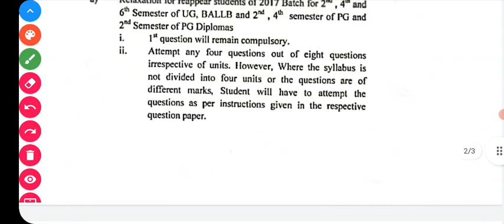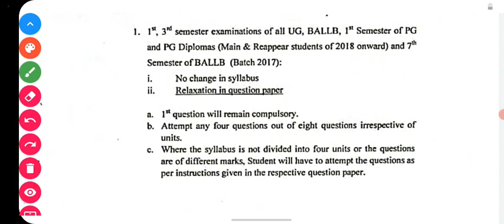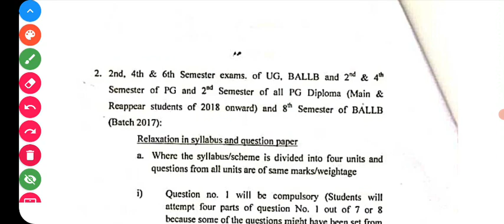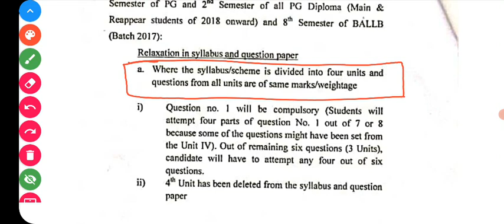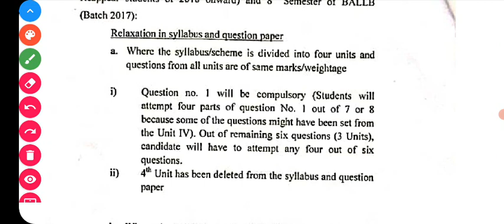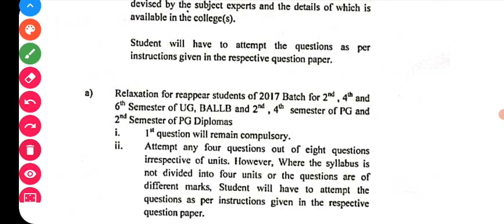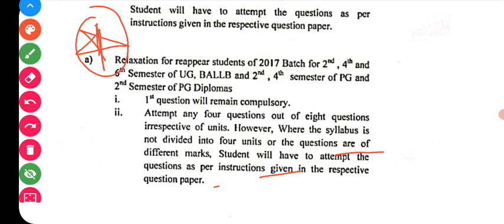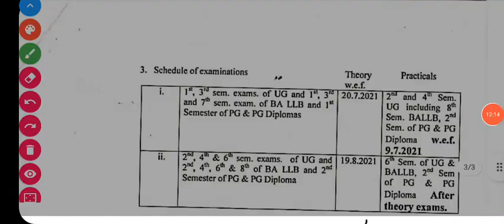Urgent Notice for all Students | Gju Official Notice | Gju exam update | Gju even Sem Exam | By Ak